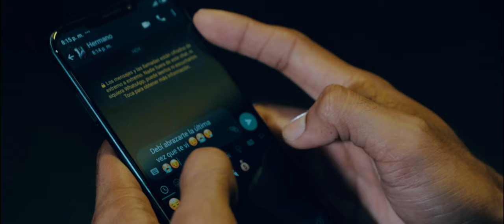AUNQUE YA NO ESTÉS AQUÍ Tráiler Oficial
AUNQUE YA NO ESTÉS AQU Preview - Nick Jhordan ft. Credo Mc, Nyl Melodía (Performance Video)

Official Music Video by NyL Music “Fakes” (C) 2021 NyL Music